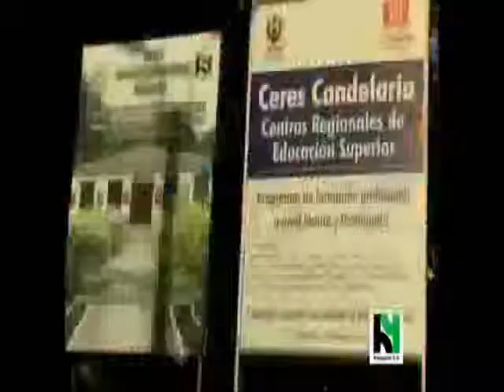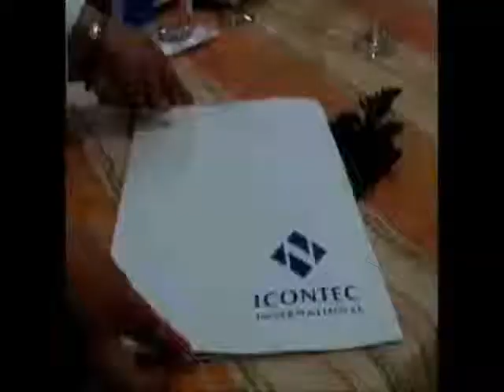Certificacion Colegio Ana Julia Holguin